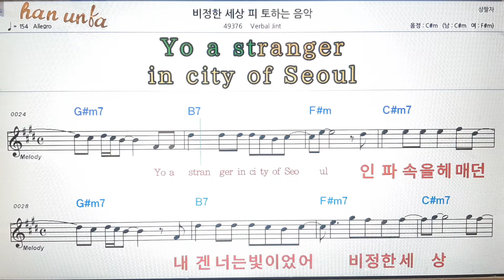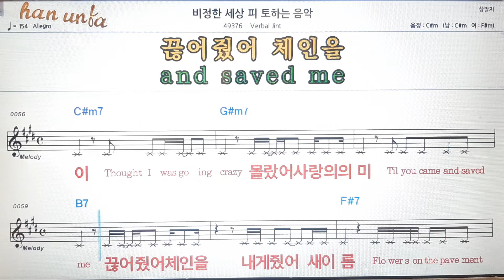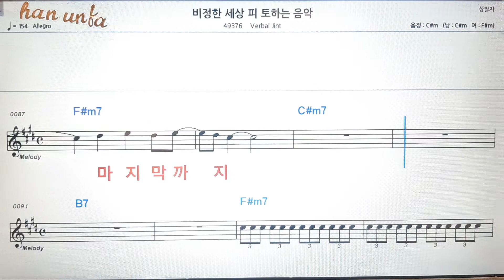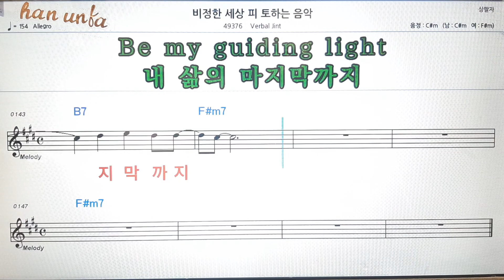비정한 세상 피 토하는 음악/Verbal jint💕Karaoke*Sheet Music*Chord*MR💋노래방 반주*기타 코드 악보*가라오케